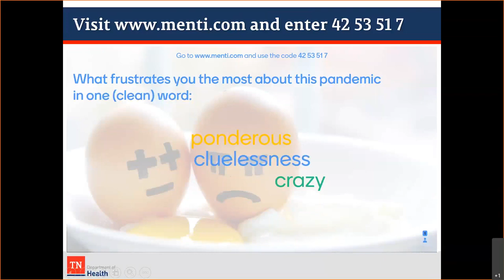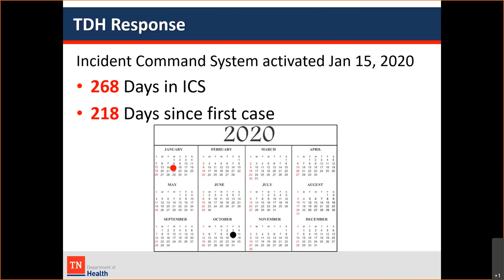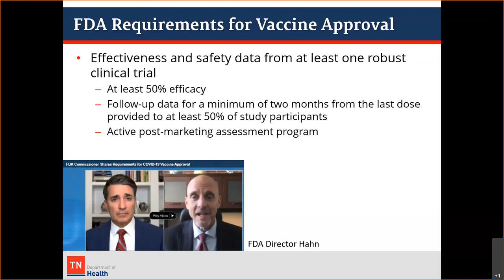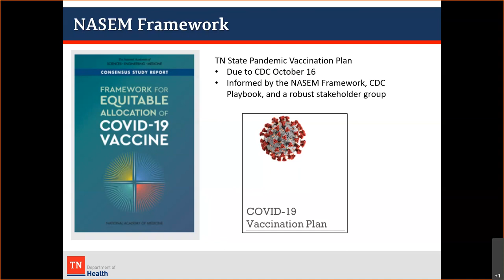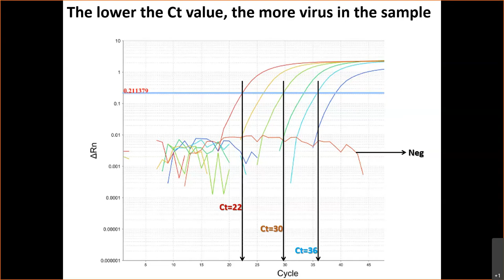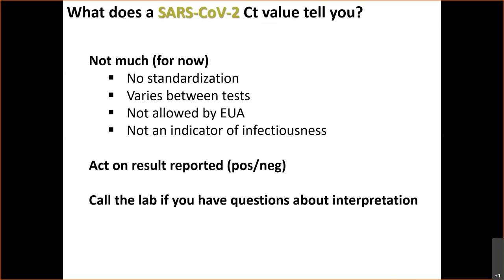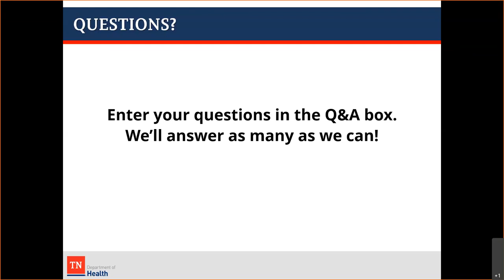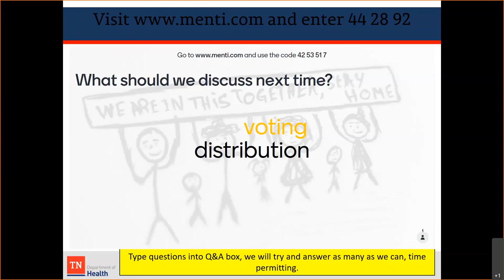TDH COVID-19 Webinar 10-9-2020